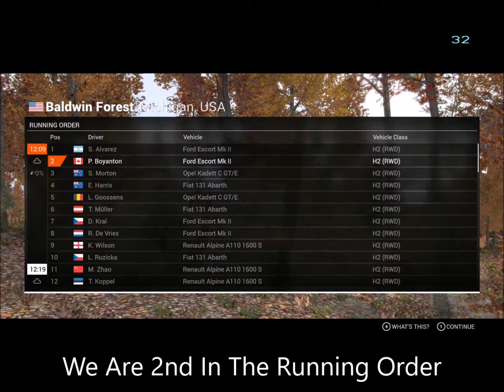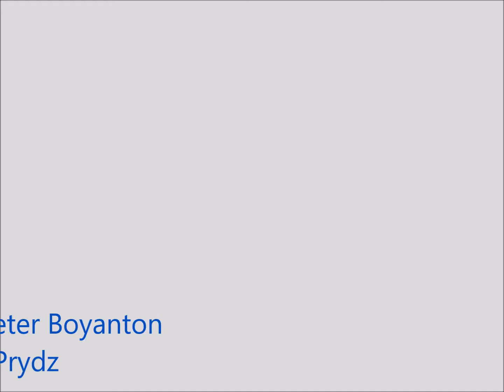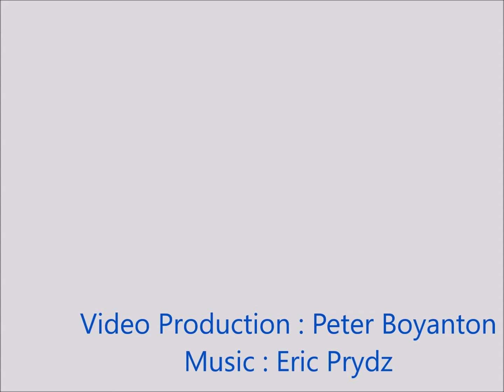DiRT 4 2nd Place Event 1 Stage 5 Pre 80's Power Historic Rally Baldwin Forest Michigan USA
2nd place Baldwin Forest  Pre 80's Power Historic Rally Event 1 Stage 5
i had a spin but still made 2nd in stage and event